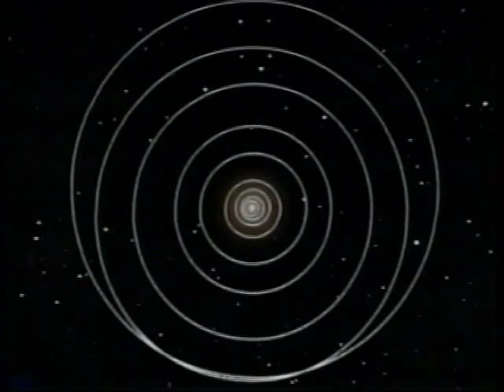JOURNEY TO THE EDGE OF THE UNIVERSE *HQ*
Departing from our Sun, we travel at the speed of light (186,000 per second)  to the edge of the known Universe.